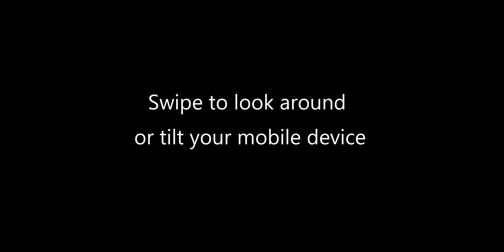1108 Tacoma Ave Port Orchard - 360 Virtual Tour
MLS Listing Number: 1022852

Lovingly refurbished, exceptional home in the heart of Port Orchard. Who says you can't have it all for under $240k? Cherry wood cabinets in the kitchen with slow close doors and drawers, granite countertops, LED lighting, hardwood floors and more. The classic charm still shines through all of the modern features and impeccable design. Located near downtown for dining, shopping and ferries; local parks, schools and easy access to the freeway for commuters. You must see this one, today!